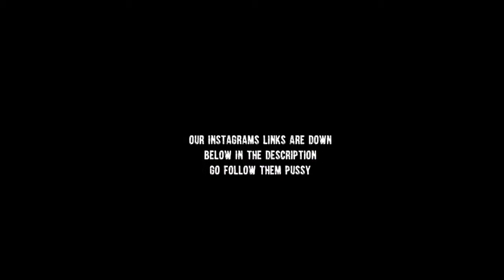rasict school, bullys, fck our fans?